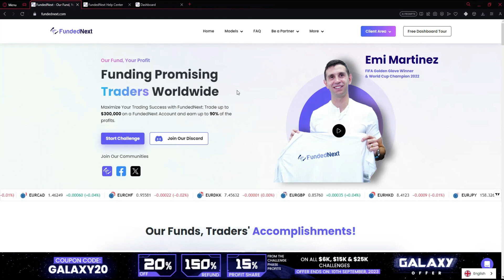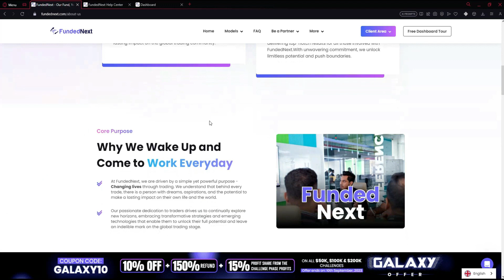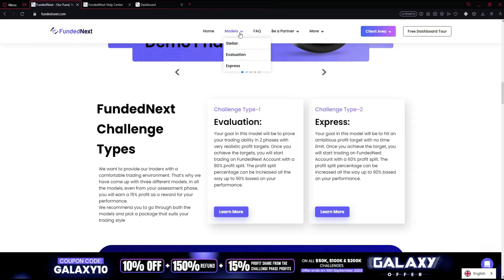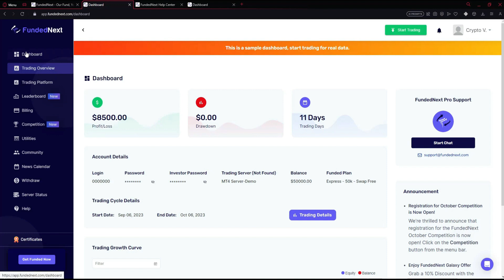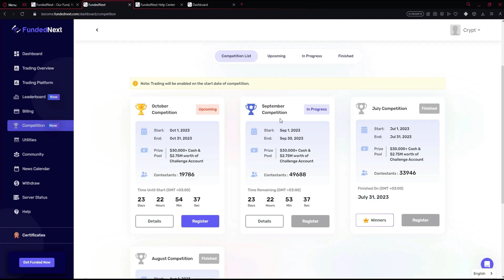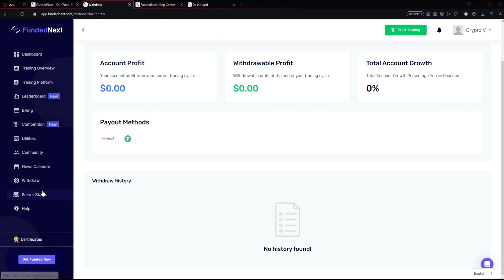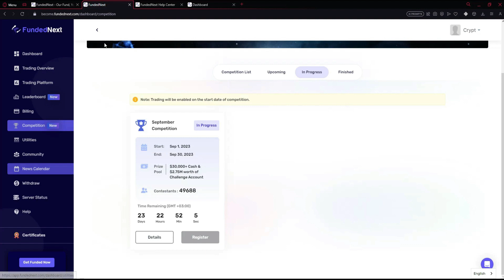Financiación De Operadores Prometedores En Todo El Mundo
🔎 NO vender! El enfoque de este canal es puramente educativo.